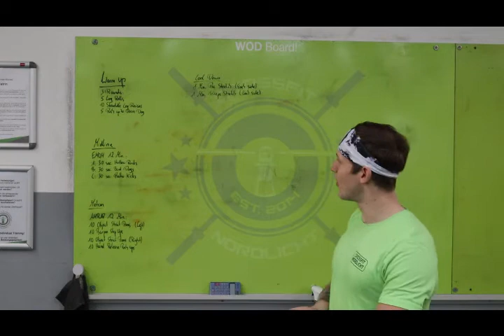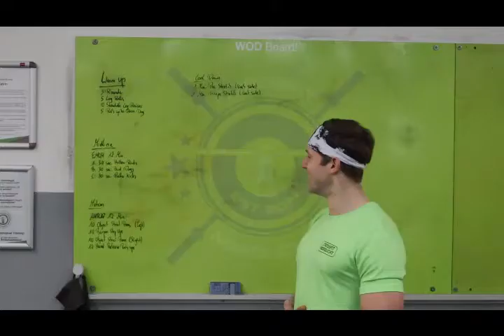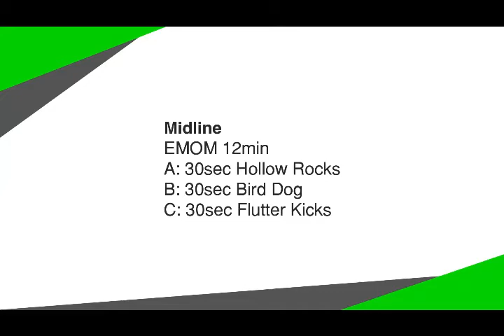Workout 04.12.2020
Hat Wilco wirklich aus seinen Fehlern gelernt?
Some say so, some say so.

Midline
EMOM 12min
A: 30sec Hollow Rocks
B: 30sec Bird Dog
C: 30sec Flutter Kicks

Metcon
AMRAP 12min
10 Object Strict Press (left)
10 Burpee Step ups
10 Object Strict Press (right)
10 Hand Release Push ups